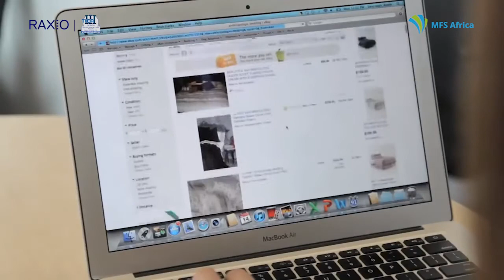RaxioHour: 17th/09/2021 FITSPA Annual Fintech Conference.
Hello viewers,

Welcome to this week’s RaxioHour, the third in the month of September 2021.

This week, we feature highlights from the panel discussion at the recently concluded FITSPA conference under the theme, Building a Safe and Regulated Fintech Ecosystem where  Raxio Data Centre was a proud sponsor.

The FITSPA Conference is an annual event that converged all leading players in business, government, technology, and world-class financial services solution providers in order to better navigate shifting landscapes, help businesses embrace and drive the transition to a digital future as well as unmask the power of technology.

James Byaruhanga our General Manager,  was also a panelist at the conference under the sub-theme “National IP Policy, Data Privacy and Data Storage” alongside fellow panelists such as Stella Alibateese, the National Data Protection Director at NITA-U, Maxime Dieudonné, Co-Founder Safe Boda and Mercy Kainobwisho, the Registrar General at the Uganda Registration Services Bureau(URSB).

Let us listen to what they had to say.